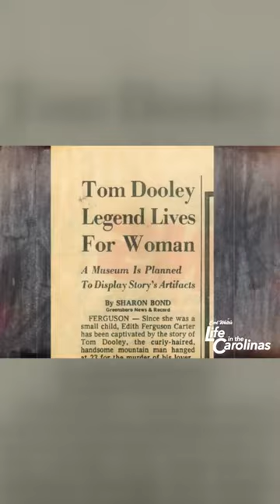The Legend of Tom Dooley Americas First Crime of Passion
The Legend of Tom Dooley is considered America's first highly publicized crime of passion.